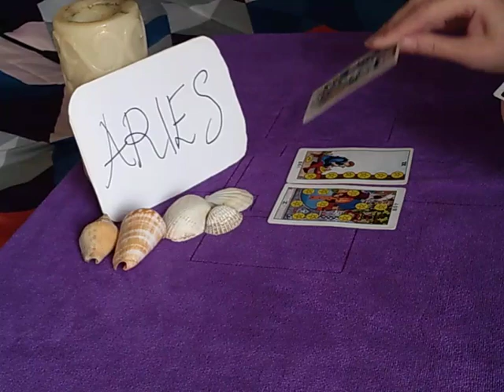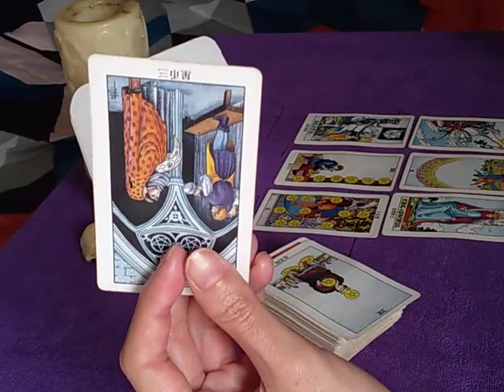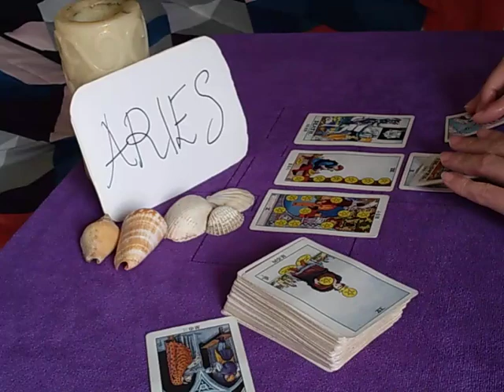ARIES 💸 THIS PERSON YOU USED TO WORK WITH IS OUT TO GET U! 💸 JULY 2020 TODAY DAILY GUIDANCE CAREER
Daily Guidance Career,  Finance / Money 2020 is a tarot reading for all 12 Zodiac / Astrological signs 🌈  Aries / Leo /Sagittarius / Virgo / Taurus / Capricorn / Pisces / Scorpio / Cancer / Aquarius / Libra / Gemini 🌟providing  general advice everyday for those who need them.

*New Pricing*

2 questions (approx 15 minutes reading) - USD 25/ MYR 100

4 questions (approx 30 minutes reading) - USD 50/ MYR 200